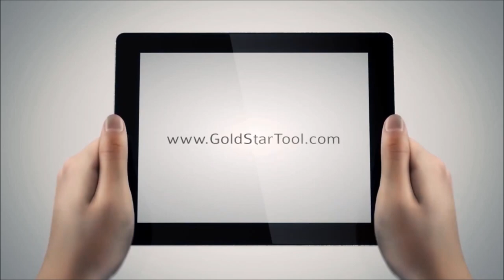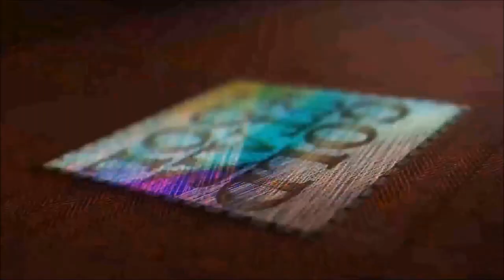Tutorial - TM 300 Tagging Machine - Goldstartool.com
Today, David demonstrates how to use a TM 300 tagging machine, applicable for socks, towels, mats, & more!